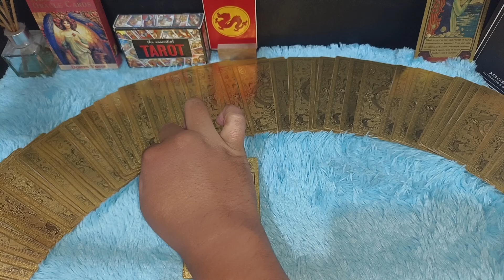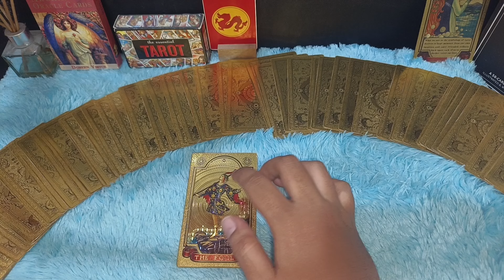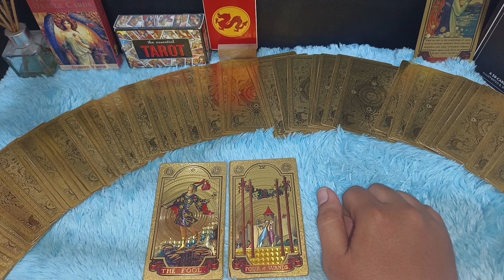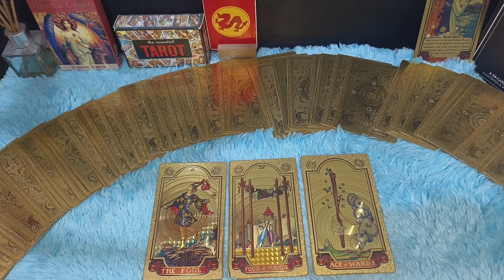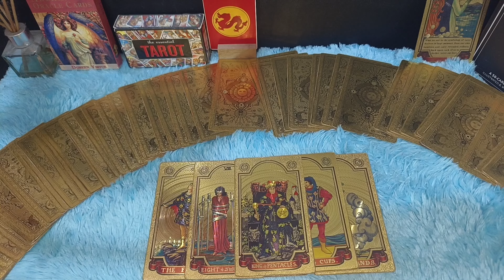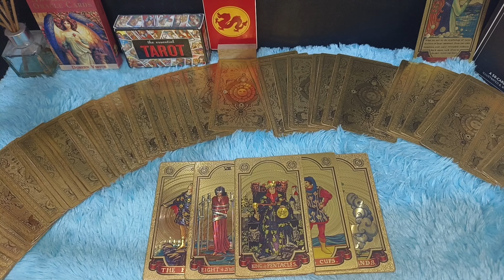KABAR BAIK YANG AKAN KAMU DAPATKAN 3 HARI KEDEPAN